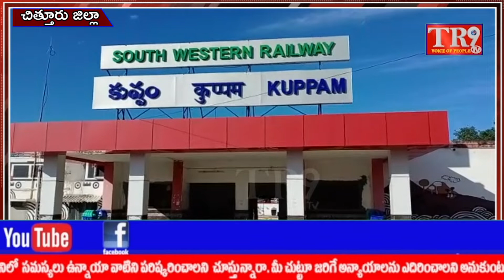కుప్పం రైల్వే అండర్ బ్రిడ్జ్ కుప్పం కొత్తపేట ప్రజల పాలిట వరమ లేక శాపమా?